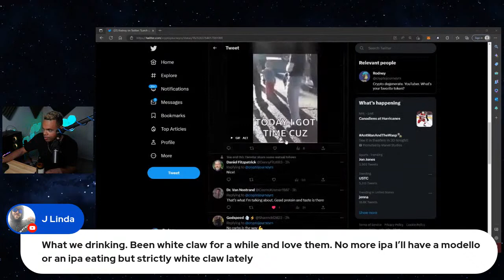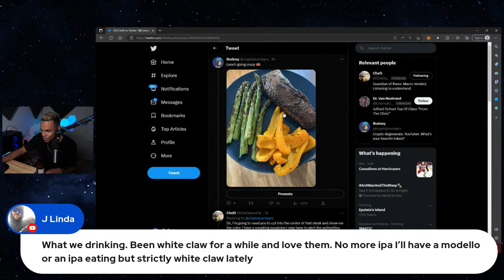Should SEX matter? How do I get better?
Does SEX matter? How the hell do I get better?